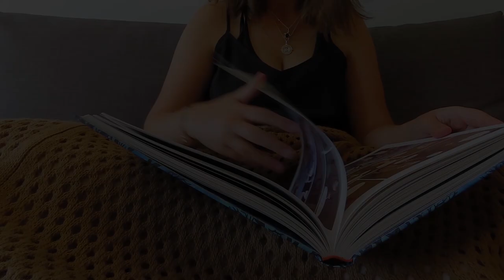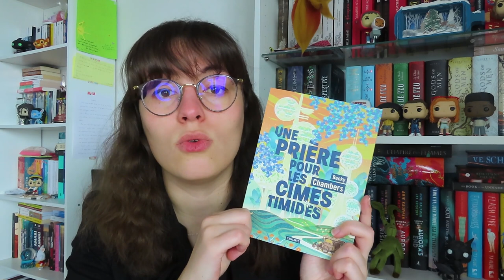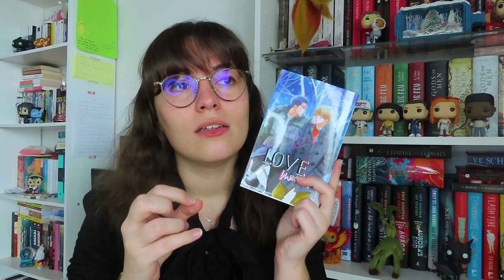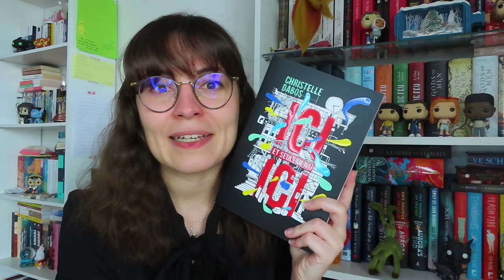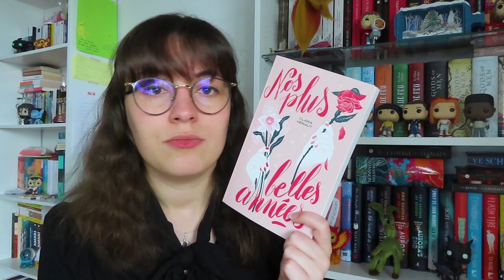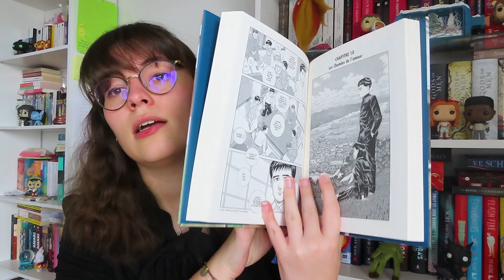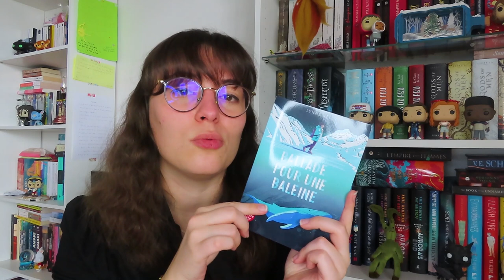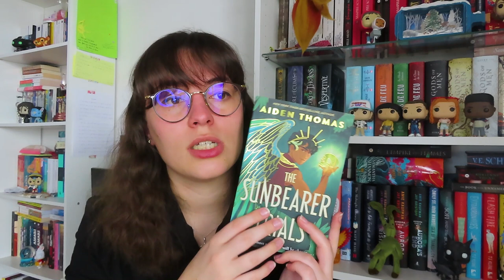BILAN LECTURE #2 - Avril 2023 🐋🫂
🌻 Hello tout le monde et bienvenue à bord de l'Arche des Brumes !
🎥 Je vous retrouve pour un nouveau bilanlecture dans lequel je vous présente tous les livres que j'ai lus en avril !
📚 Les livres mentionnés :
- Mers mortes, Aurélie Wellenstein
- Une prière pour les cimes timides, Becky Chambers
- La place, Annie Ernaux
- Le goûter du lion, Ogawa Ito
- Love mix-up, Wataru Hinekure
- Anne d'Ingleside, Lucy Maud Montgomery
- Ici et seulement ici, Christelle Dabos
- Nos plus belles années, Clara Héraut
- Wolfsong, TJ Klune
- Quartier lointain, Jirô Taniguchi
- Ballade pour une baleine, Lynne Kelly
- The Sunbearer Trials, Aiden Thomas
📍 Mes liens :
Musique d'intro :
A bientôt !
Amélie